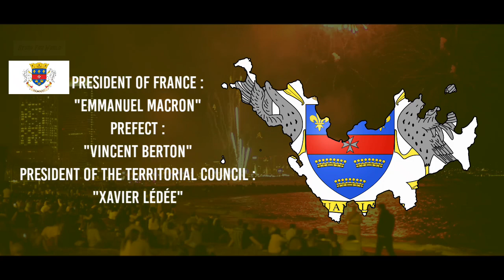সেন্ট বার্থেলেমি 🇧🇱 - সবচেয়ে বড় লাইট হাউস "গুস্তাভিয়া লাইটহাউস"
দেশের নাম : সেন্ট বার্থেলেমি
রাজধানী : গুস্তাভিয়া
মহাদেশ : উওর আমেরিকা
প্রেসিডেন্ট / প্রধানমন্ত্রী : ভিনসেন্ট বার্টন, জেভিয়ার লেইডে
রাষ্ট্রীয় ভাষা : ফ্রাঞ্চ, (সেন্ট বার্থেলেমি ফ্রাঞ্চ)
দেশের সবচেয়ে বড় শহর : গুস্তাভিয়া
জনসংখ্যা : ১১,২০০

world
Emmanuel Macron
education
Vincent Berton
Bengali

⚠️আপনারা প্রতি
(M.W.F.)